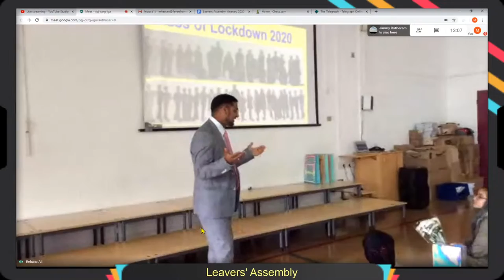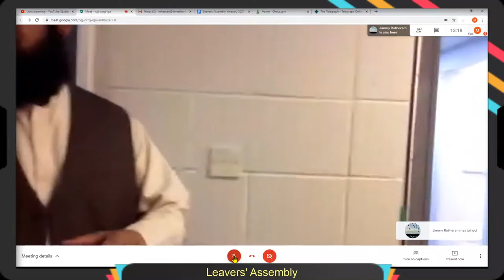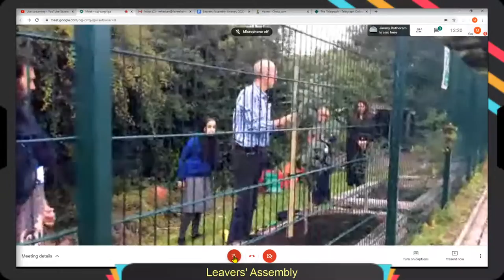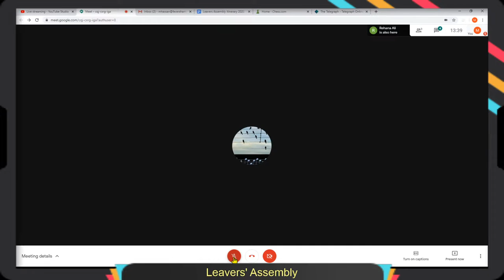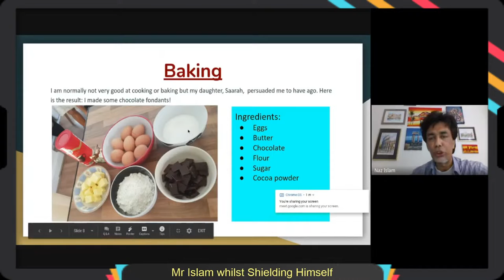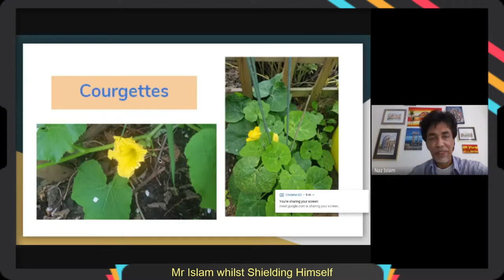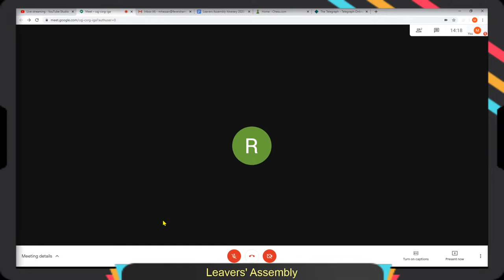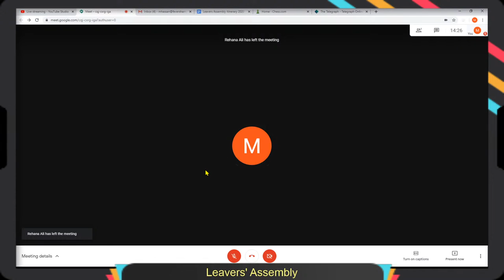Feversham Primary Academy Live Assembly